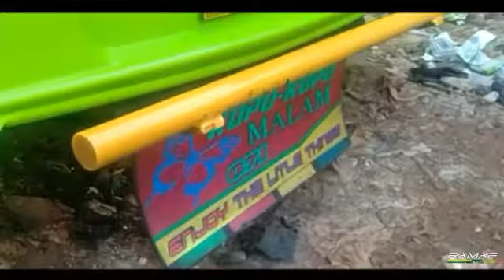Qoutes Anak Netral Texas Po.Handoyo